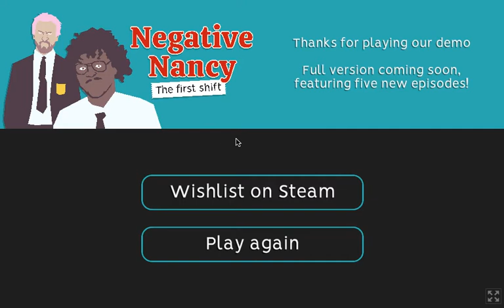Negative Nancy No Means No